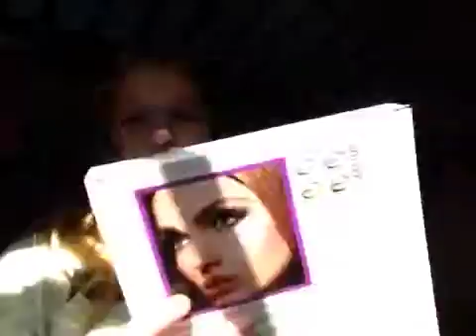Makeup on fleak